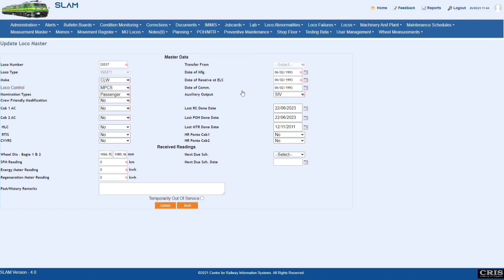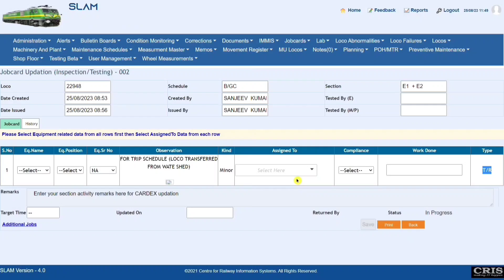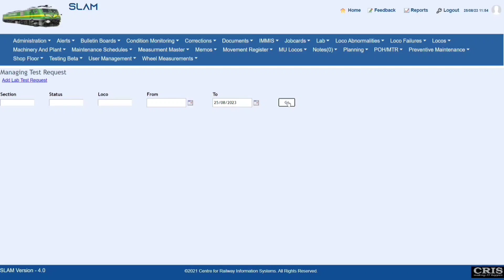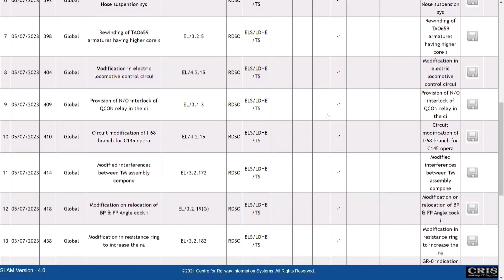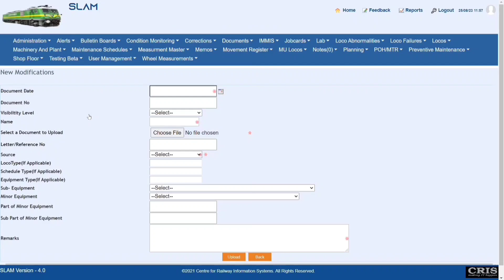Software For Locomotive Assets Management (SLAM) - Introduction & Functionality